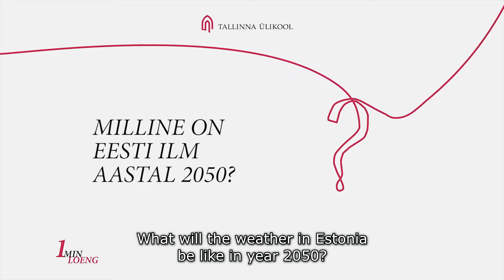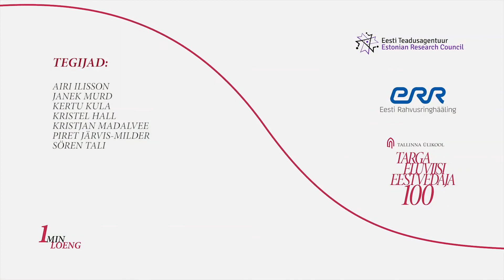One Minute Lecture: what will the weather in Estonia be like in year 2050? (Jüri Kamenik)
Climate research tells us that in future we will we see more of such winters with no snow, only rain, and many storms. This is caused by the melting ice
in the Arctic Ocean and especially in the Barents Sea.

The heat and speed balance is changing and the storms which have
an epicentre near Iceland are moving east, closer to Svalbard. Estonia is in the south corner of cyclones, which bring rainy weather and storms and warm humid air from the oceans in the west.
What will the weather in Estonia be like in year 2050? Tallinn University's lecturer Jüri Kamenik will tell us.